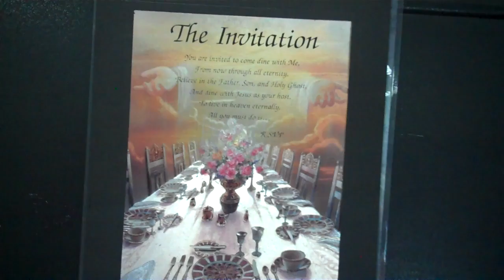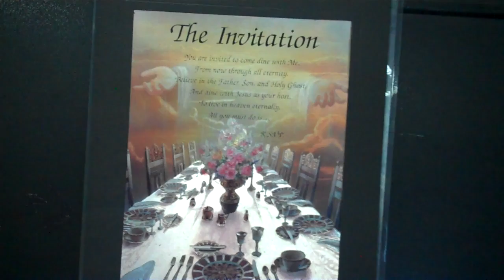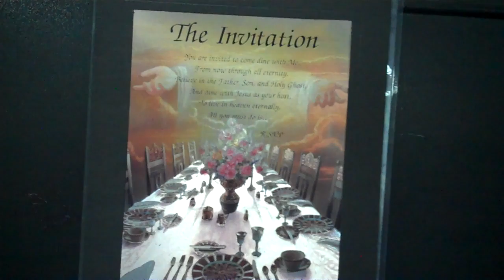Thing You Have To Know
Pastor Fred Harbor